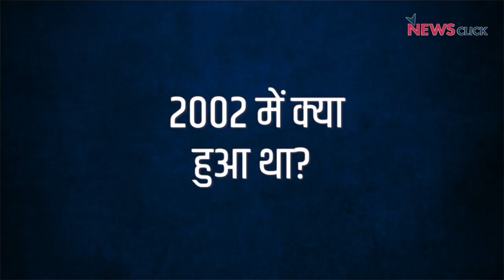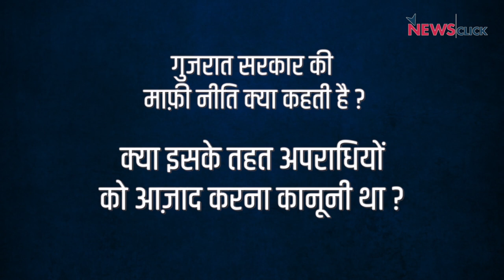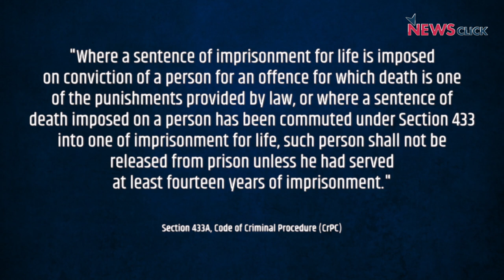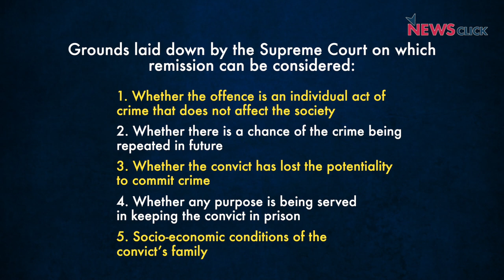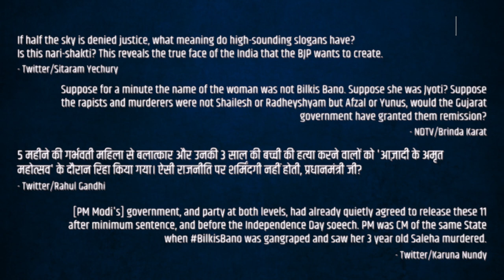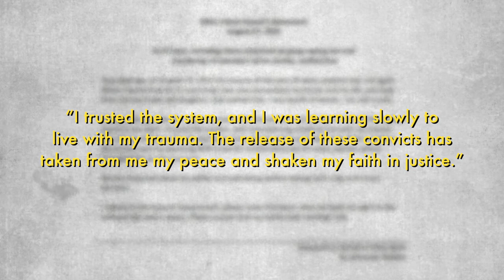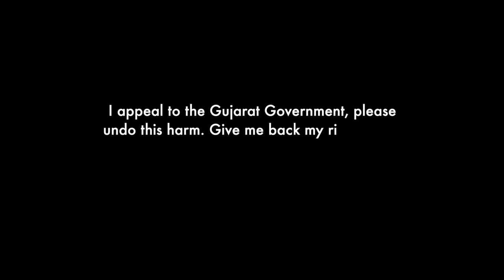Bilkis Bano मामले के आरोपी आज़ाद क्यों किये गए?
Gujarat दंगों के दौरान गर्भवती Bilkis Bano के साथ gangrape और उनके परिवार के सदस्यों की हत्या के अपराधी 15 अगस्त को रिहा कर दिए गए। इनकी रिहाई का आदेश किसी और ने नहीं बल्कि गुजरात सरकार ने दिया है। इस आदेश और इसकी आलोचना के बारे में बताएँगे न्यूज़क्लिक के इस वीडियो में।